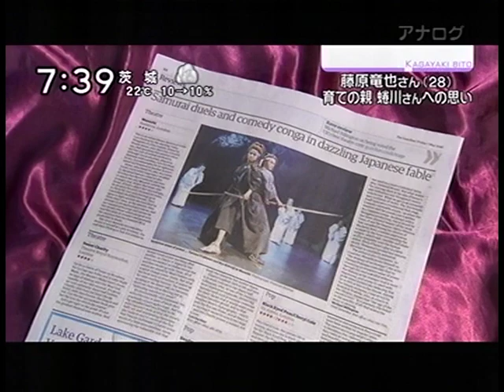Interview - look back 2010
Oct,2010. kagayaki-bito